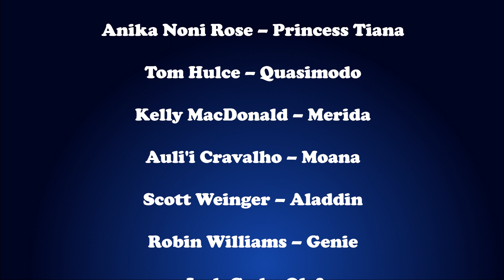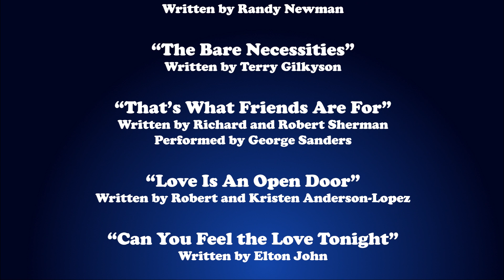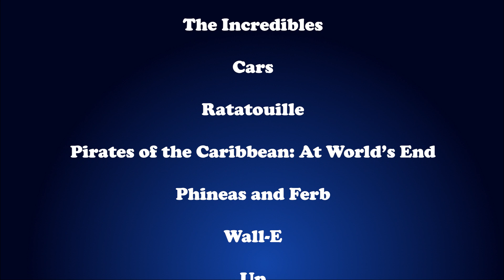Happily Ever After - (Disney Parks Video)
I present to you, my latest project I've been working on few weeks ago by celebrating 100 years of Disney music and wonders. Featuring Disney, Pixar, and celebrating 40 years of Disney Television Animation Series. Please enjoy!